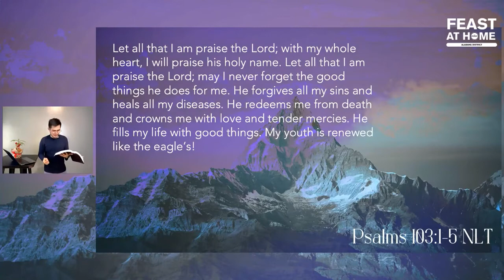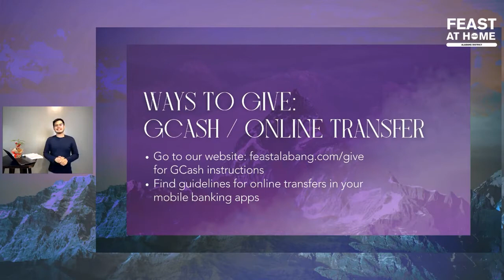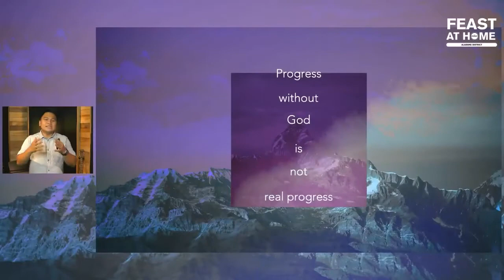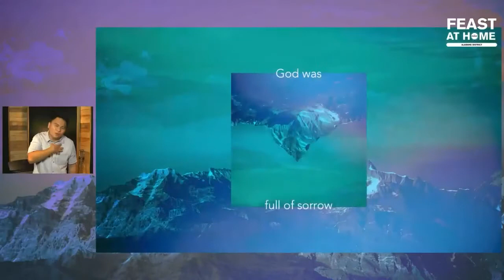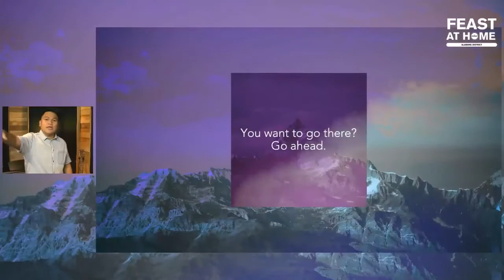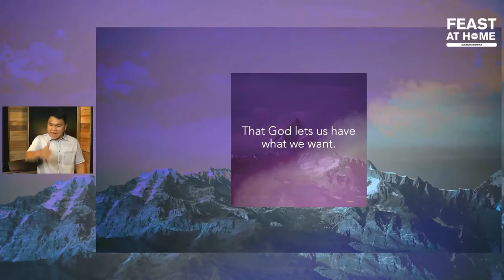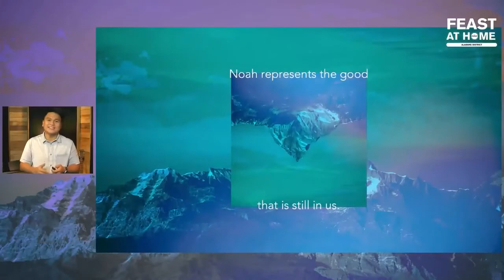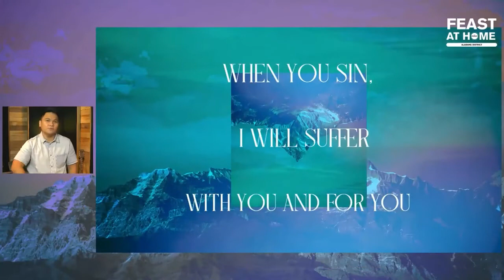Restart Your Life - Part 2 of Ascend: How to Encounter God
Tired of bad and rainy days? Allow God's new mercies to refresh you today. Join us for today's talk!